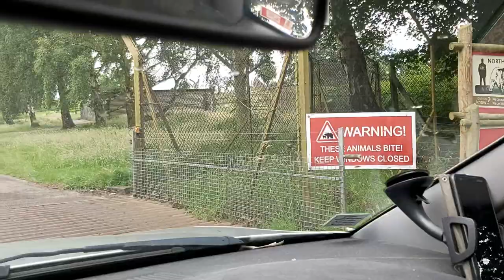ENGLAND. WOBURN SAFARI PARK. PART 2.TIGERS AND BEARS АНГЛИЯ. WOBURN САФАРИ ПАРК.ЧАСТЬ2.ТИГРЫ МЕДВЕДИ